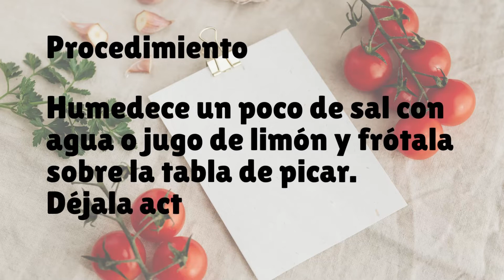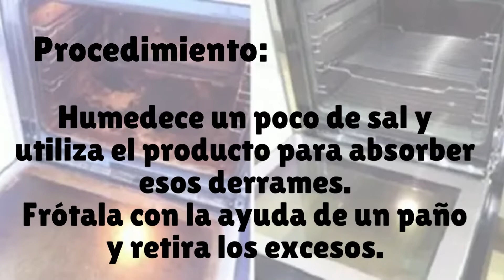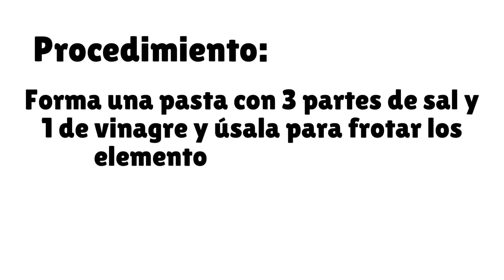7 USOS DE LA SAL QUE NO CONOCÍAS - ¡Mucho más que un ingrediente de cocina!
¿Sabías que la sal puede ser un perfecto sustituto ecológico para los desengrasantes químicos?  En esta ocasión nos encontramos con la sal, un producto bastante común y con múltiples aplicaciones a la hora de hacer las tareas de aseo general. Cuando de limpieza se trata, existen varios trucos que pueden facilitar las labores para no tener que gastar horas y dinero tratando de librarse de algunos tipos de suciedad.
En la actualidad la industria nos está ofreciendo productos para casi todos los espacios del hogar, dando la posibilidad de remover toda la mugre sin hacer mayores esfuerzos. Sin embargo, está más que demostrado que gran parte de esos artículos están compuestos por químicos agresivos que no solo afectan el medio ambiente, sino que pueden influir de forma negativa en la salud. Por esta razón, los entusiastas de la limpieza ecológica cada día comparten más claves para aprovechar sus bondades.